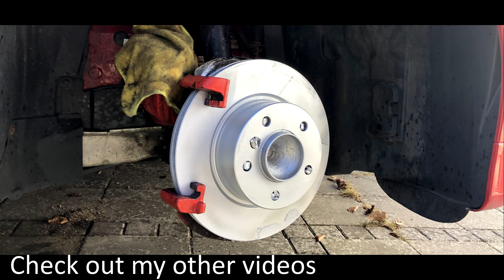Brake disc restoration on BMW E90